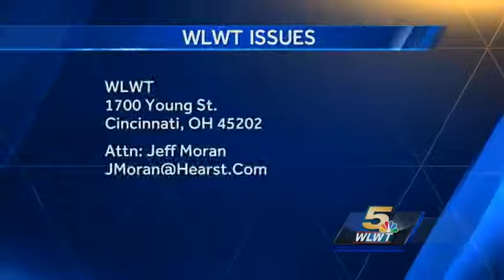ISSUES 11-5-17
ISSUES is a weekly show about important and inspiring information about people to know and places to go in our region. This week's show is hosted by Jan-Michele Lemon Kearney, Publisher of The Cincinnati Herald.

Today’s guests include:
- Reverend Dr. Robert E. Baines, Jr., Pastor, Southern Baptist Church
- Glenn Clevenger, Branch Manager, Cincinnati Small Business Administration
- Nicole Pickard, Lead Economic Development Specialist
- Amy Glaser, Senior Vice President, Adecco Staffing USA

*Originally broadcast on WLWT-TV on Sunday, November 5th, 2017